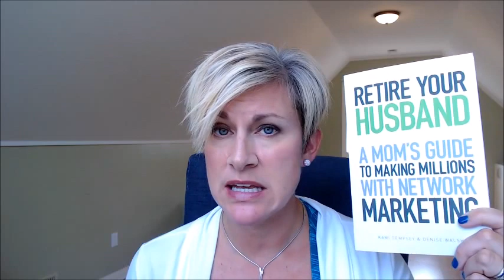Thinking about joining a network marketing company?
Are you thinking about joining a network marketing, or multi-level marketing organization?  There are lots of benefits working for a network marketing company, and Its a great way to work from home.  Here are some questions you should ask both yourself, and your potential organization before you join.